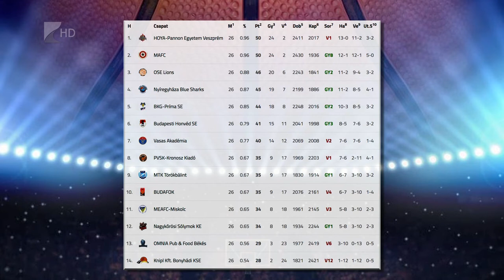Cápa-siker a Veszprém ellen - Kölcsey Tv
Győzelemmel zárta az alapszakaszt a Nyíregyháza Blue Sharks. A Kék Cápák az NB I/B Piros csoportjában 94-75-re verték az első helyezett Veszpémet. Siska János együttese a negyedik helyen fejezte be a bajnokság első szakaszát. A nyíregyháziak a rájátszásban a BKG-Príma SE ellen lépnek pályára a legjobb négy közé kerülésért.